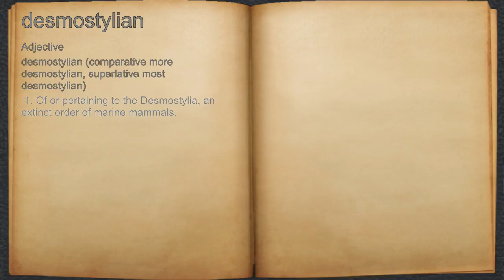What does desmostylian mean?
A spoken definition of desmostylian.

Intro Sound:
Typewriter - Tamskp